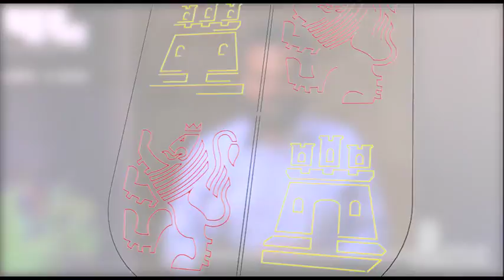Intervención de Carlos Jean en la presentación de FÀCYL 2017